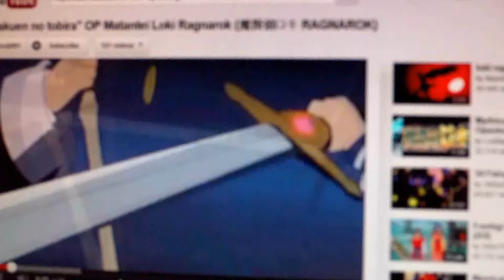new supermario bros wii walkthrough part 20